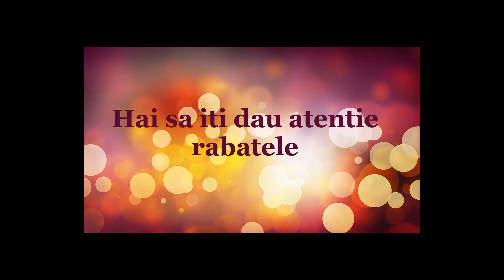Metin2Ro Orion DoctorOfWar vs Abatele aka minciunel